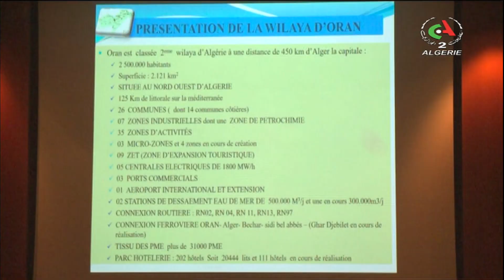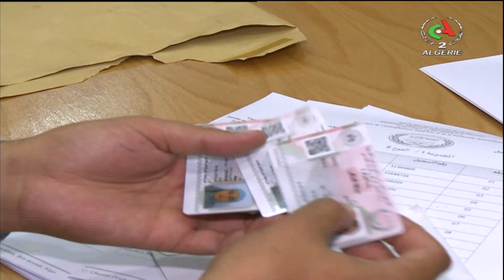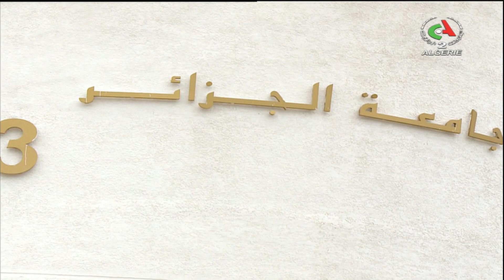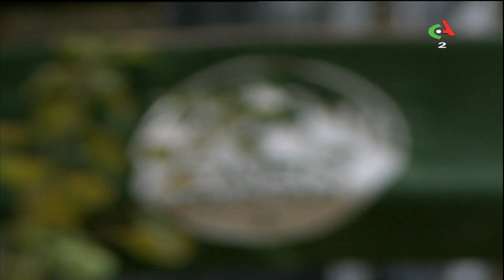Le journal d'information du 19H - 14-09-2023